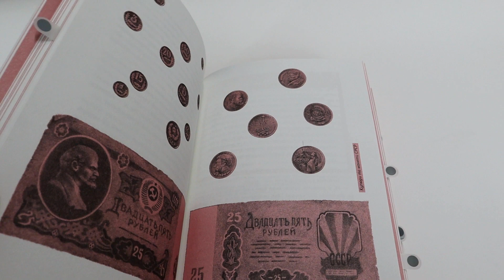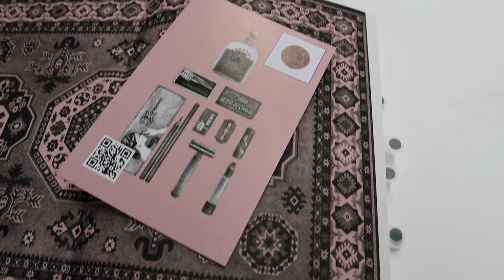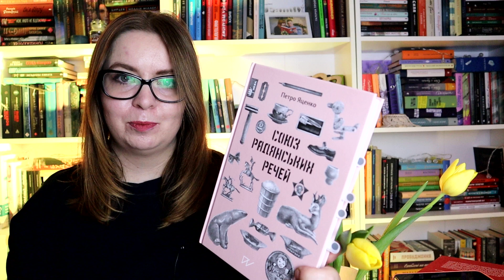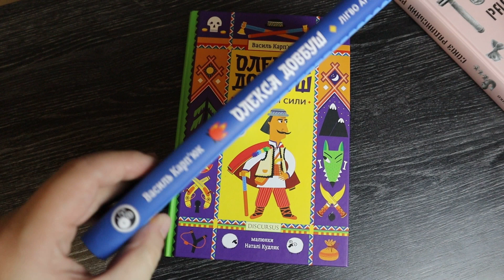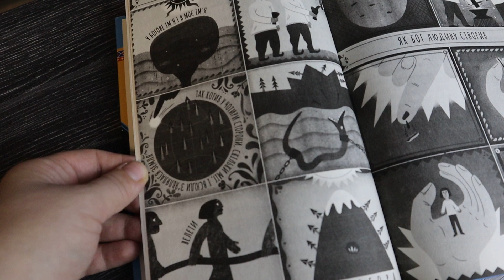Прочитане до війни: дитячий та підлітковий сучукрліт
Відео знімала до війни.
Зараз про ці книги уже б говорила по-іншому, але безумовно радила б їх читати.

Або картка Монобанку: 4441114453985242